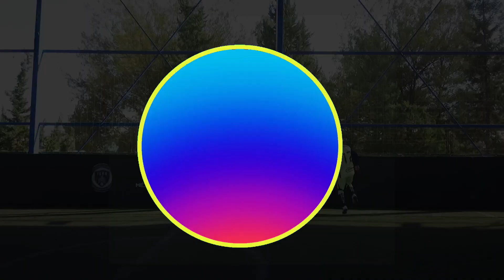DANCER'S VS VAGOS FC POR EL TERCERO LIGA CENTER FUT DORADA